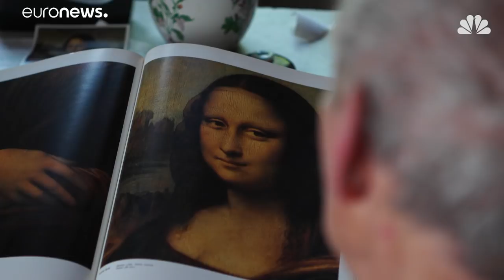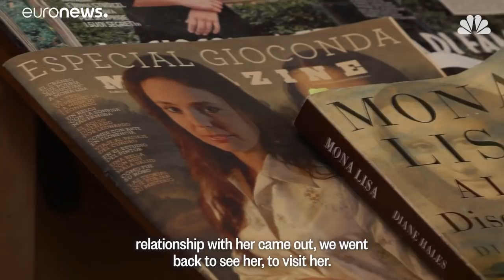Italian sisters claim direct heritage to Mona Lisa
Natalia and Irina Strozzi believe they are direct descendants of the woman featured in the most famous artwork in the world.…